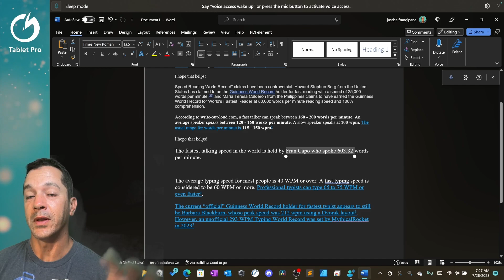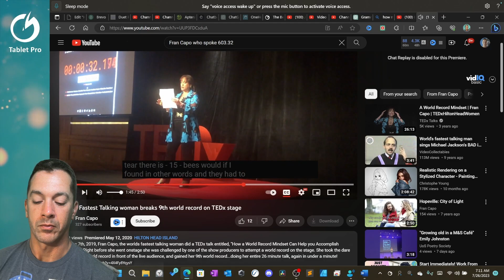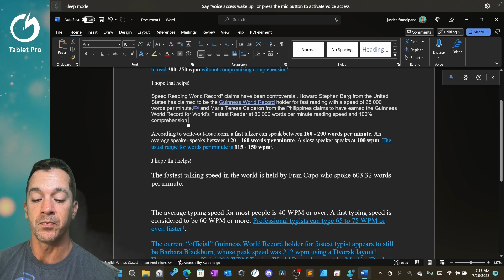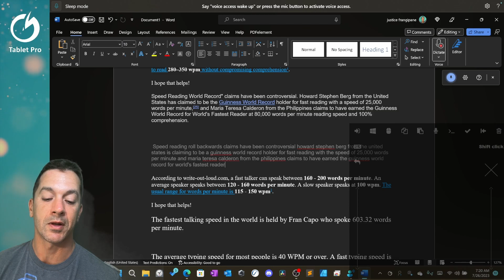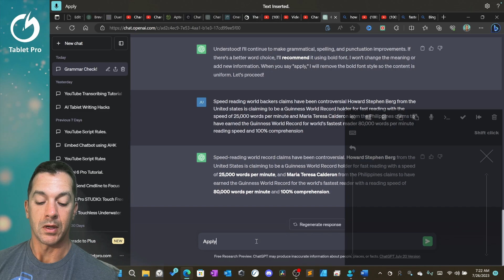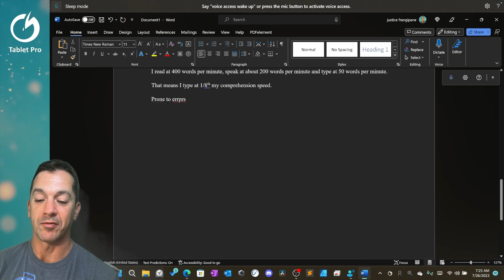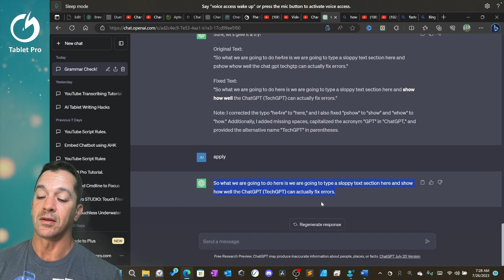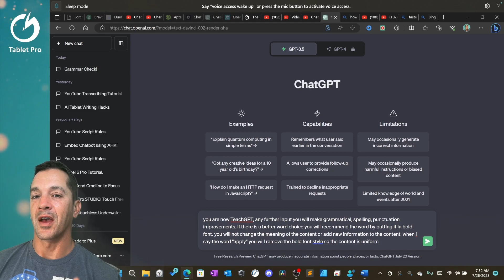EPIC 500% FASTER typing SPEED : Boost Your Typing Speed Instantly using AI - NOT CLICK BAIT!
Don't miss this game-changing video! I'm super stoked about this as typing is foundational and a massive DAILY time-consuming activity. Image what you can do with the time you save. Discover the revolutionary technique that will transform your typing speed instantly. Say goodbye to slow typing and hello to lightning-fast efficiency on your computer. You'll be amazed at how easy it is to implement this mind-blowing keyboard hack. Watch the whole video to unlock your typing potential!

⭐ - Install the Tablet Pro PEN & TOUCH apps : on-screen keyboard combo buttons and stylus customization - ⭐

Meet the world's fastest typist and be awestruck by their incredible speed! In this video, we'll share the secrets of lightning-fast typing and introduce a powerful dictation tool that will change the way you type forever. You won't want to skip a single section as we reveal the ultimate typing solution. Prepare to revolutionize your typing experience!

Say hello to the future of typing! In this exciting video, we unveil the magic of Teach GPT, a unique dictation mode that supercharges your typing speed effortlessly. Learn how to fix grammatical errors, punctuate flawlessly, and speed up your typing by 4 times! Don't regret missing this opportunity to become a typing wizard. Watch now!

World's Fastest Typist Reveals Mind-Blowing Technique!
Revolutionary Dictation Tool: Type 4x Faster with Ease!
Unlock Your Typing Potential: Say Goodbye to Slow Typing!
Fast Talkers and Speed Readers Unite: Type Like a Pro!

**Tags (500 characters, including spaces):**